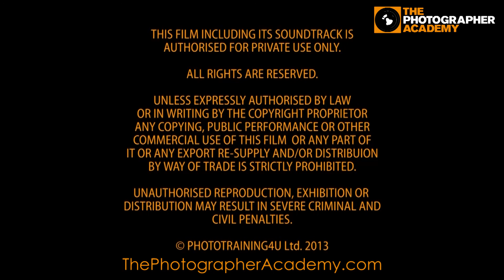Gadget Imaging Workshop - LET THERE BE LIGHT PART ONE